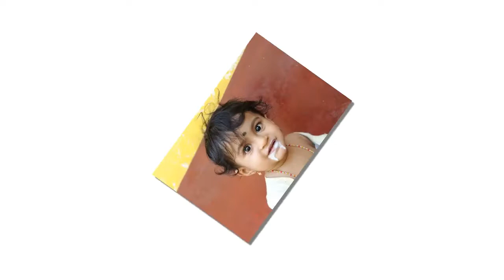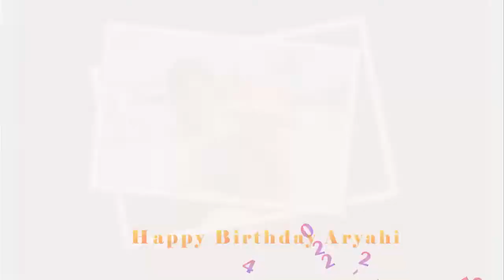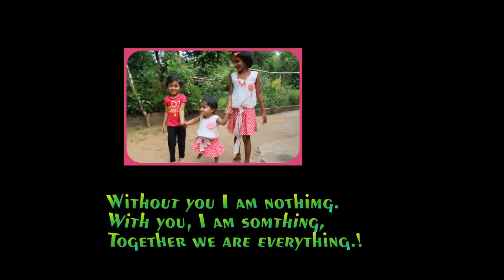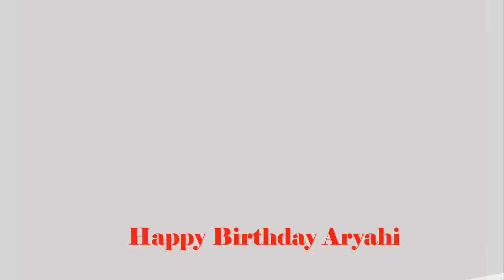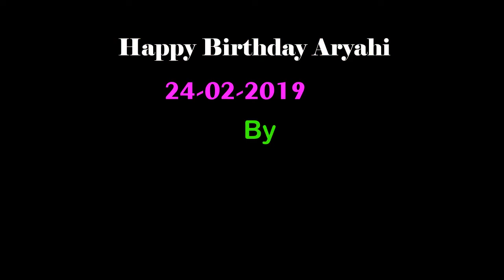Happy Birth Day Song Aryahi Machar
Best wishes on her Second Birthday